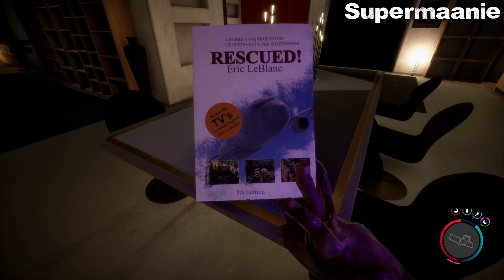They Stole It! - Sons of the Forest (Part 14)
We lose something very precious and dear to our hearts, something more valuable than innocence and peace. I don't know how we'll ever recover from this.

Amazing Grace - Cooper Cannell